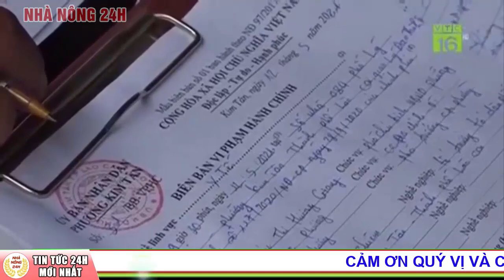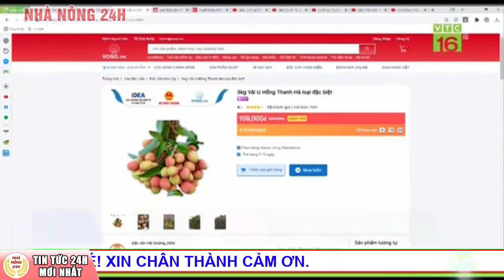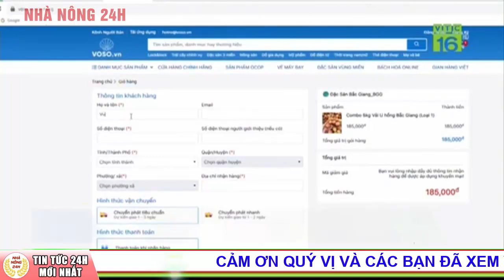Vì sao TP HCM phải giãn cách xã hội toàn thành phố? Tin Dịch Covid-19 Mới Nhất 31/5/2021